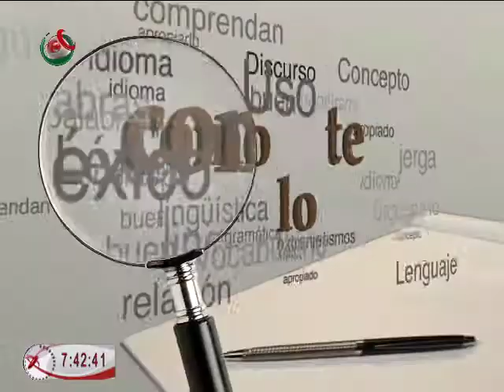11/11/15 Así como te lo cuento - César Gabriel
México al Día ofrece un espacio para el uso correcto de la lengua española, en esta ocasión el catedrático de la Universidad Iberoamericana César Gabriel nos explica el uso correcto de "naco", "¡órale!", "güero",  "ahorita".